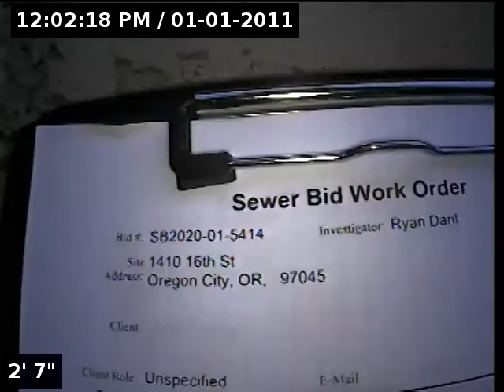1410 16th St